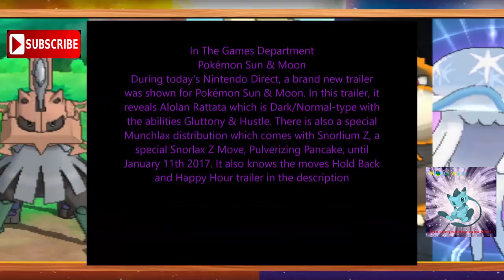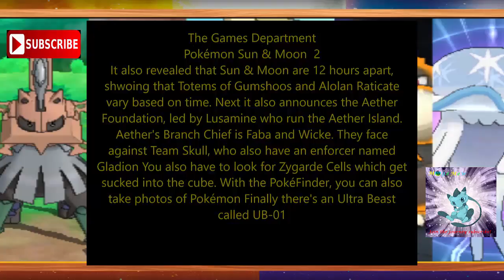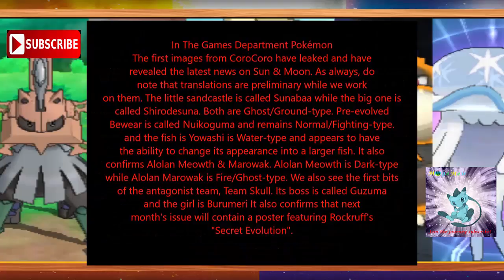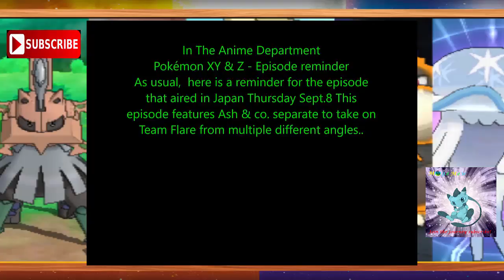Title Random News Update Sept11 Anime Game News By Mega Mew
It’s Sunday channel update funday today ne things are incoming so get hyped!!! Also you guys are awesome!!